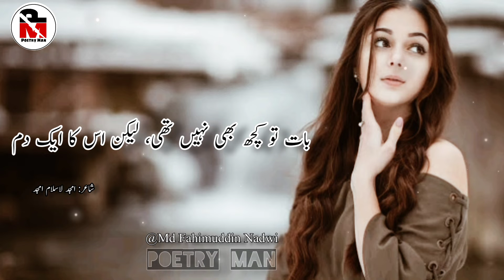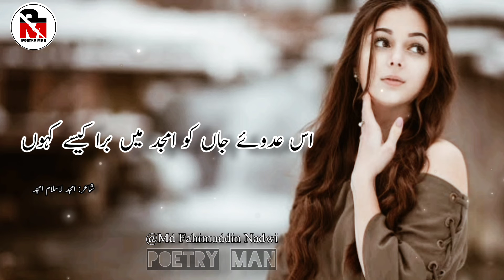Ek Haseen Ghazal Amjad Islam Amjad [ By Poetry Man ] Bheed mai ek ajnabi ka samna acha laga | Sad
Hi Guys main iss video mai aapke liye lekar aaya hu ek khoobsurat ghazal ek baar aakhir tak zarur dekhein.

Thanks..

Song Name :- Ghazal

Ghazal Written by:-  Qaisar Jamil Nadwi

Recited by :- Md Muzammil Husain

Video Edited by :- Md Fahimuddin

2021 latest ghazal
2021 new ghazal
2021 new poetry
Ghazal
Gazal
Sad ghazal
sad gazal
beautiful ghazal
beautiful gazal
sad poetry
sad poetry
sad shayari
sad shayari
Urdu ghazal
urdu gazal
urdu shayari
urdu shayari
urdu poetry
urdu poetry
Ghazal
Gazal
urdu shayari
urdu ghazal
urdu gazal
urdu poetry
Ghazal
ghazal
ghazal
ghazal
gazal
gazal
gazal
gazal
urdu ghazal
urdu ghazal
urdu ghazal
urdu ghazal
urdu ghazal
urdu ghazal
urdu poetry
urdu poetry
urdu poetry
urdu poetry
shayari sad
shayari sad
shayari sad
shayari sad
shayari sad
shayari sad
poetry sad
poetry sad
poetry sad
poetry sad
poetry sad
ghazal sad
ghazal sad
ghazal sad
ghazal sad
ghazal sad
ghazal sad
gazal sad
gazal sad
gazal sad
urdu poetry
urdu shayari
urdu shayari
urdu shayari
urdu shayari
गजल
ग़ज़ल
गजलें
गजलों
गजल
ग़ज़ल
গজল
ગઝલ
ഗസൽ
എ
गझल
गजल
ਗ਼ਜ਼ਲ
ஆ
ఐ
ల్
గజల్
கஜல்
கஜல்

اردو غزل
اردو شاعری
غزل
شاعری
غزل
غزل
غزل
خوبصورت غزل
بہترین غزل
اردو شاعری
اردو غزل
غمگین غزل
شعر
شعر
شعر
دل آویز غزل
دردِ دل

Guys meri video dekhne ke liye shukriya .